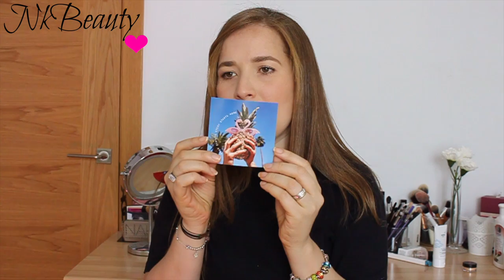Ipsy Abril - Mayo | NkBeauty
Hoy vemos que nos trajo la bolsita de Ipsy de Abril y mayo..

Primer: Step 1 Makeup For Ever
Base: Bourjois 123 Perfect
Polvos: Laura Mercier
Cejas: ABH Taupe
Pestañas: MUFE  y Clinique Botton Lash
Sombras: Too Faced Sweet Peach
Iluminador:
Blush: Benefit Galifornia
Labios: Juicy Shaker

Hoy vamos aprender sobre: nkbeauty, nk, beauty, ipsy, suscripcion mensual, ipsy bag, ipsy abril, ipsy mayo, caja mensual, productos nuevos, products, new products, cosas para usar, estrenar,  brush, brushes, makeup brush, makeup brushes, beauty, look, simple makeup, natural makeup, easy makeup, day to day makeup, tips, hacks, life hacks, makeup tips, makeup hacks, makeup life hacks, make up, make up hacks, full face, full face using only, review, test, tested, reviewed, tutorial, makeup tutorial,

Grabo:
Camara Canon 500D
Edito: